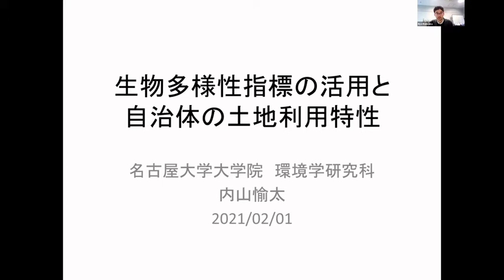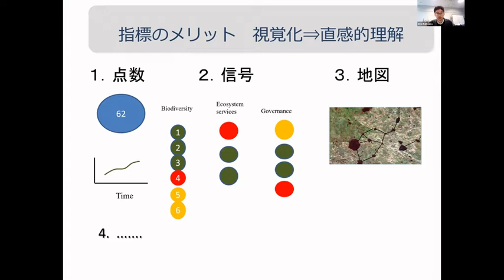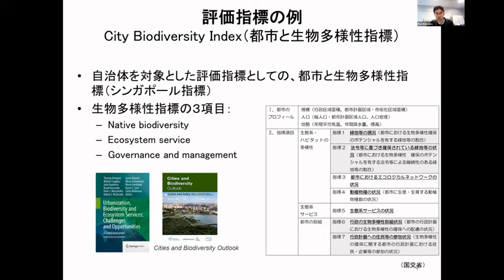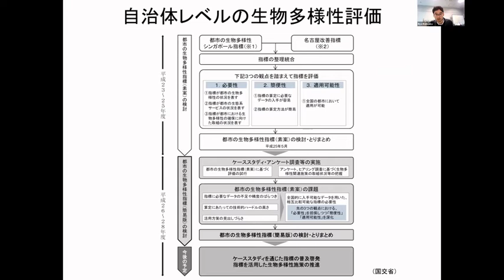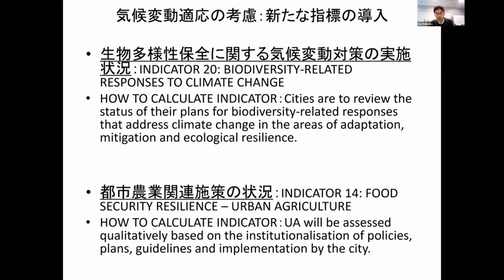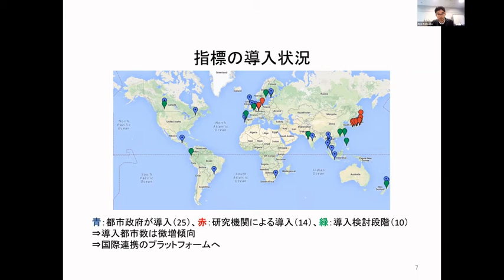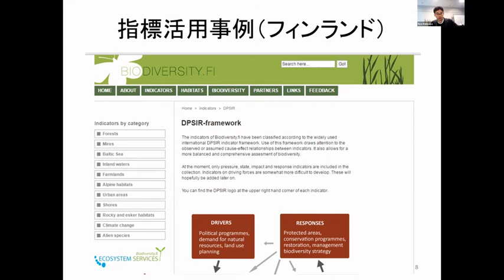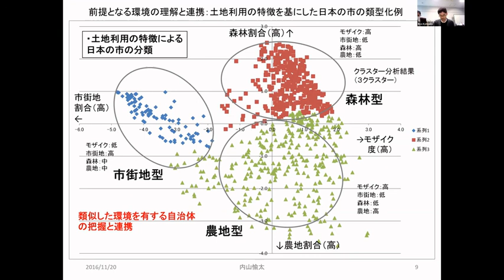2020.2.1 自治体向けランチタイムセミナー 6. 報告 内山 愉太特任講師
主催: 名古屋大学大学院環境学研究科持続的共発展教育研究センター
共催: 環境省中部地方環境事務所環境対策課

本セミナーは、下記課題の一環として実施。「農林業生産と環境保全を両立する政策の推進に向けた合意形成手法の開発と実践」（代表香坂玲）JST・RISTEX 科学技術イノベーション政策のための科学研究開発プログラム（JPMJRX20B3）。

市民参加の生物多様性保全についてバイオーム社の携帯アプリ、国立環境研究所が発行した土地利用に関連したガイドブックの紹介等を自治体の担当者に向けて行う。

この動画は下のプログラムの6になります。 本ウェビナーの他の動画は以下の再生リストよりご覧いただけます。

【プログラム】
1. 第一部趣旨説明　名古屋大学大学院　環境学研究科　香坂　玲教授
2. 報告　株式会社バイオーム代表取締役　藤木　庄五郎氏
3. 質疑
4. 第二部趣旨説明　名古屋大学大学院　環境学研究科　香坂　玲教授
5. 報告　九州大学大学院　芸術工学研究院　高取　千佳准教授
6. 報告　名古屋大学大学院　環境学研究科　内山　愉太特任講師
7. 質疑
8. 基調報告　国立環境研究所　福島支部　地域環境創生研究室室長　大場　真氏
9. 質疑
10. 閉会挨拶　名古屋大学大学院　環境学研究科　香坂　玲教授